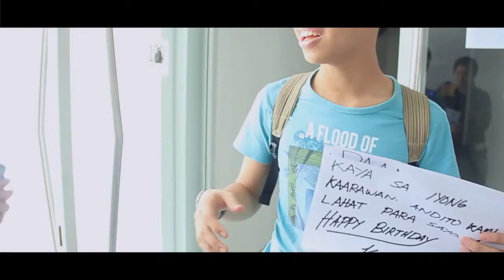Krisia's 17th Birthday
Krisia's 17th birthday! Yay!

Filmed by: Treb Paule
Edited by: Treb Paule